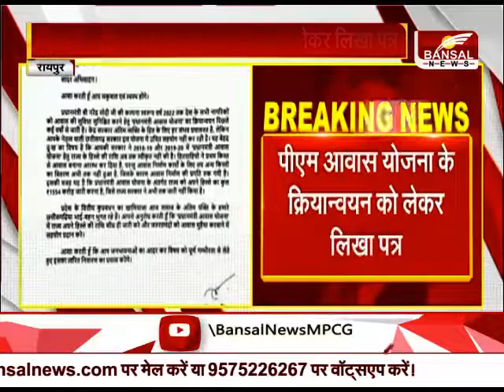ब्रेकिंग न्यूज़ - केंद्रीय राज्य मंत्री रेणुका सिंह ने CM भूपेश बघेल को लिखा पत्र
ब्रेकिंग न्यूज़ - केंद्रीय राज्य मंत्री  रेणुका सिंह ने CM  भूपेश बघेल को लिखा पत्र, पीएम आवास योजना के  क्रियान्वयन को लेकर लिखा पत्र